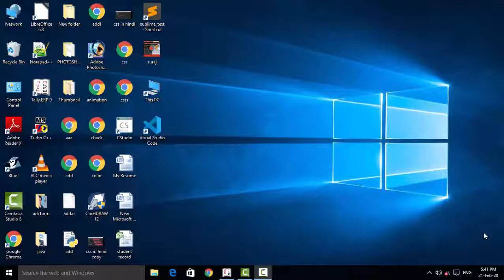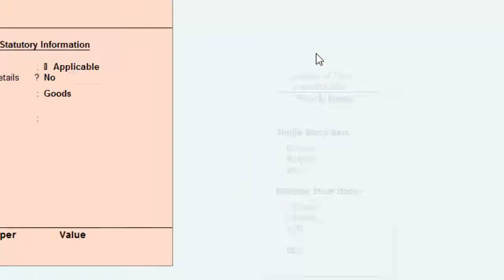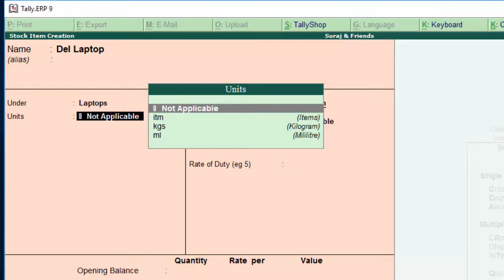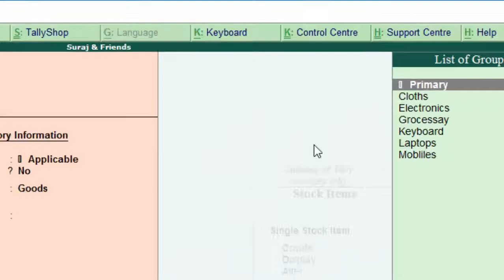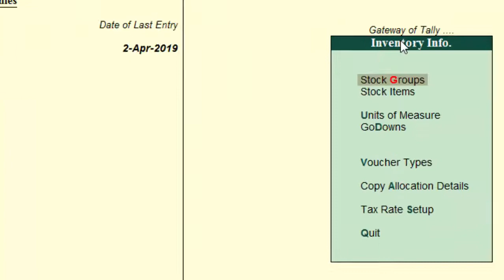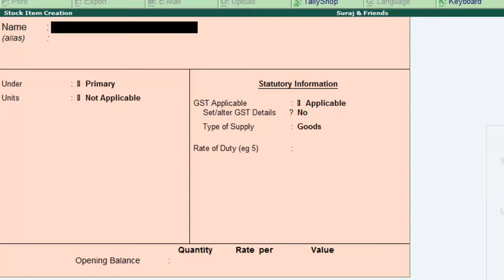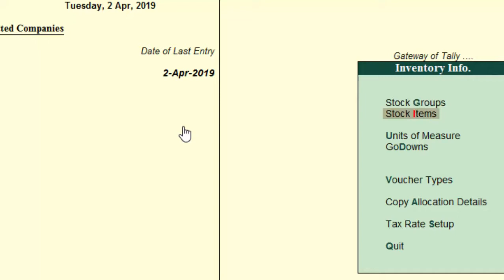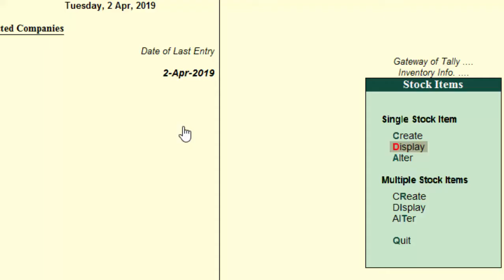Tally erp-9 me stock group aur stock items banana how to create stock items in tally erp-9